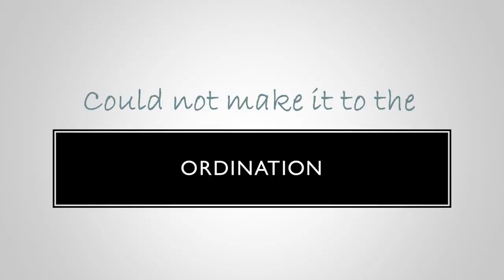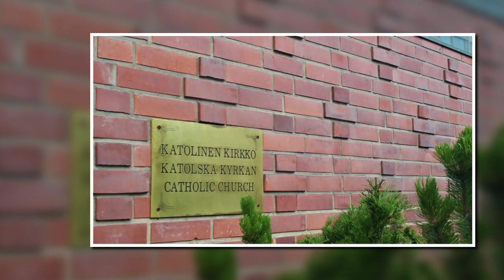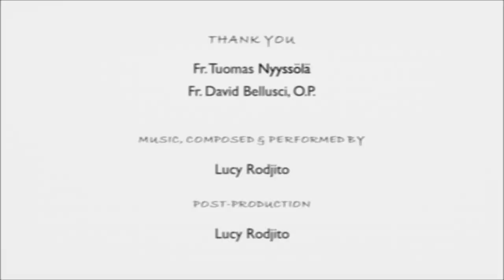Interview with a Finnish priest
Father Tuomas is a Finn and an ordained priest in the Roman Catholic Church. Father David Bellusci, a Dominican and friend of Father Tuomas, is unable to attend Father Tuomas's Ordination, but he travels to Finland to receive Father Tuomas's priestly blessing, and he interviews Father Tuomas on his faith journey to Catholicism and the Priesthood.